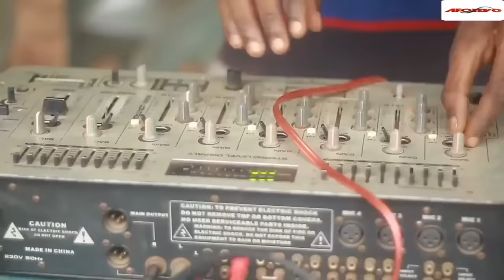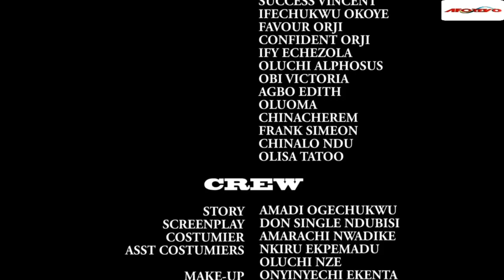True Life Touching Story Of A Powerful Prayerful Little Girl (REGINA DANIELS)2-2023 Nigerian Movies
After watching this movie, your faith will be strengthened and you'll be able to put into practice the teachings you learned. With this movie, you'll be able to develop a stronger relationship with God.

First-ClassTV#nigerianmovies#CANADA#JAMAICA#USA#UK#TRINIDADANDTOBAGO#africannigerianlatestmovies#ruthkadiri247#Truelifestory